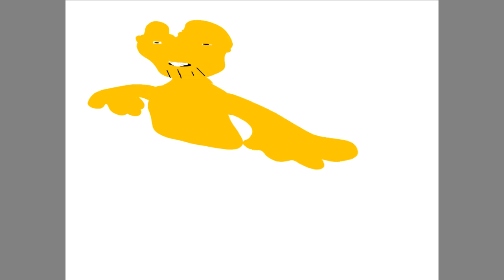Grenymungasaur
Greymungasaur is a mix of Greymatter and Humugasaur